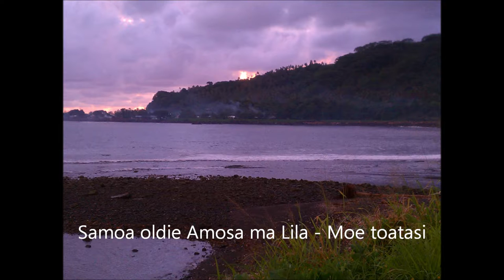Amosa ma Lila - Moe toatasi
another Samoa oldie